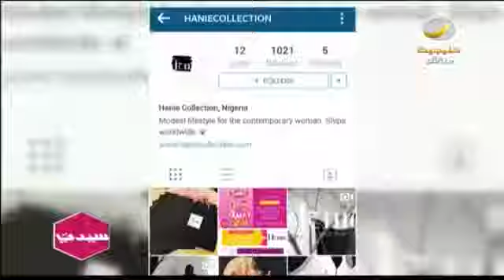عناويين سيدتي 7 فبراير 2016